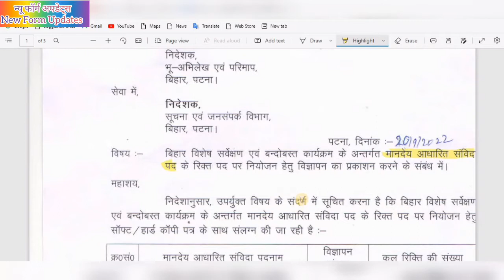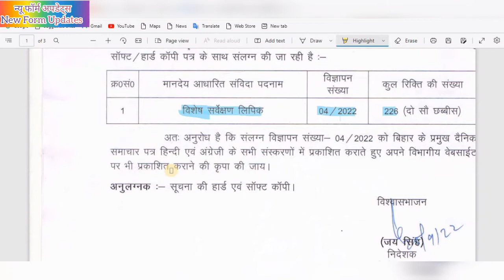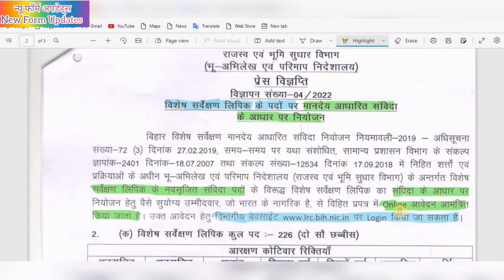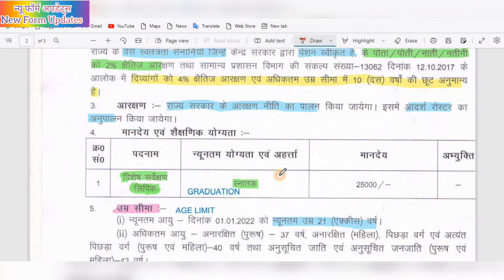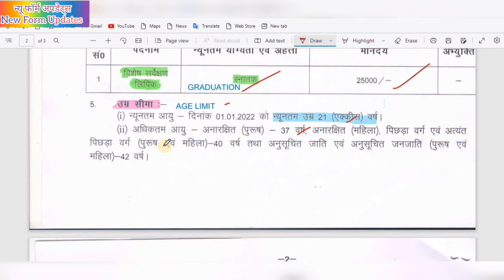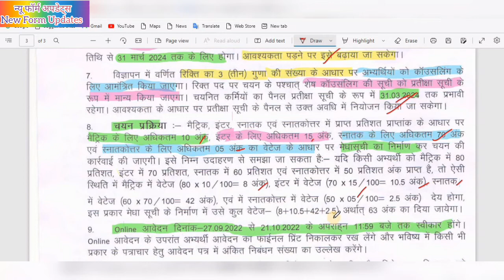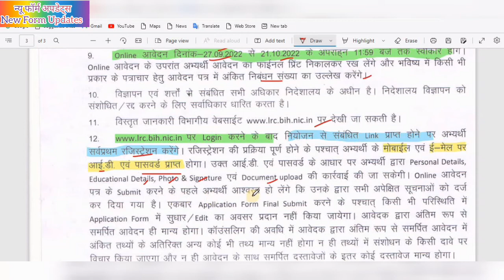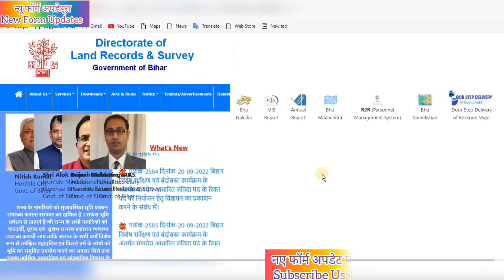Bihar LRC Clerk Vacancy 2022 Notification | Selection Process | Qualification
|| Hi Friends ||
Welcome To New Form Updates||

Will Active on 27/09/2022

bihar lrc new vacancy
bihar lrc new vacancy 2022
bihar lrc clerk syllabus
bihar dlrc vacancy 2022
bihar dlrs syllabus
bihar dlrc various post online form 2022
bihar dlrc clerk syllabus
bihar lrc latest update
TRACK TITLE= RAIN FUSE
GENRE- Cinematic
Mood- sad